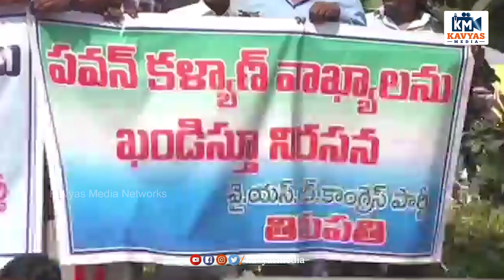తిరుపతి లో పవన్ వ్యాఖ్యాలను ఖండిస్తూ వైసీపీ ఎమ్మెల్యే భూమన కరుణాకర్ రెడ్డి ఆధ్వర్యంలో నిరసన | KM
తిరుపతి లో పవన్ వ్యాఖ్యాలను ఖండిస్తూ వైసీపీ ఎమ్మెల్యే భూమన కరుణాకర్ రెడ్డి ఆధ్వర్యంలో నిరసన | Kavyas Media

included Topic :
New Telugu Movie Reviews,
Telugu News,
Latest Social Updates,
Biggboss Reviews&Analysis,
Social-Apps-Websites Updates,